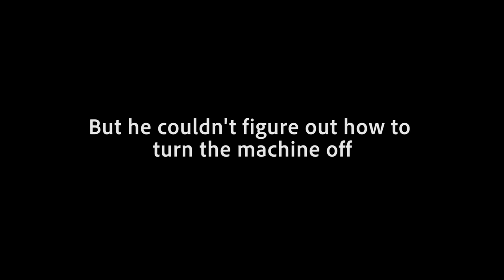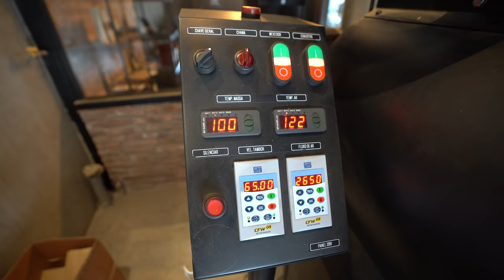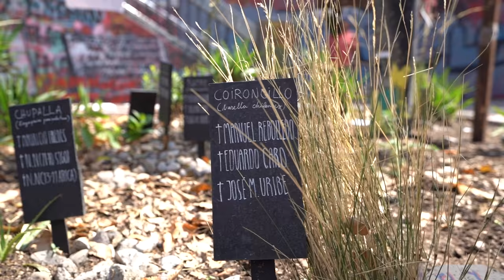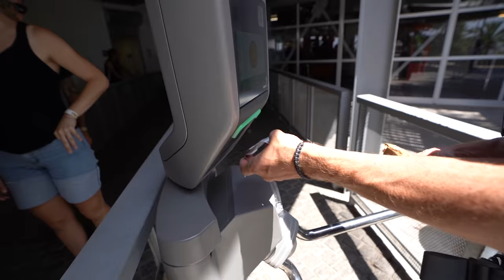THE AFTERMATH OF THE PROTESTS | Santiago, Chile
Santiago Chile has been on the news a lot lately in relation to the enormous Protests. Today take you into the heart of the aftermath. Downtown Santiago

~~~ Camera Gear ~~~

~~~ Solar & Electrical ~~~

~~~ Plumbing &  Water ~~~

~~~ Accessories & Misc. ~~~

~~~ Tools ~~~